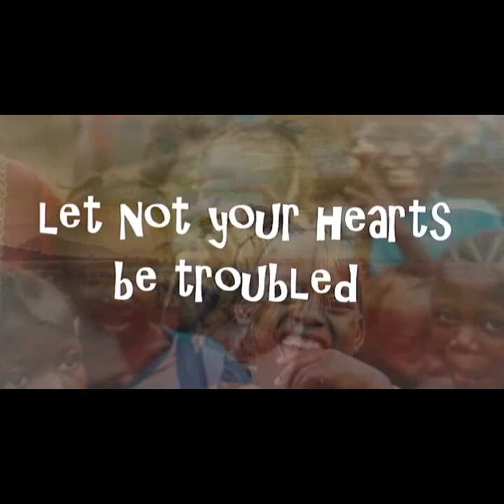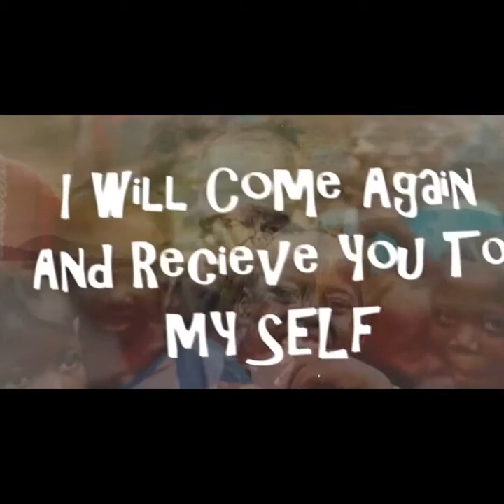Stephen Dajure - “UNTO ZION” (Official Lyric Video)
Stephen Dajure “UNTO ZION” -[Official Audio]

Apple

Lyrics:
Let not your hearts be troubled my people, you believe in jah.Believe also in me;the truth will set you free at peace for eternity.In my fathers house there are many mansions and if it were not so I would have told you so.Ive gone to prepare a place,and as I’m gone to prepare a place for you; I will come again and receive you to my self that where I am there u may be also.

CHORUS
Zion your children awaits
Zion yes open your gates
Zion your people awaits

VERSE
Jah said where ever I go you will always know, as I’m the way the truth and the light and I will always show. The are the things I have spoken unto you (Yeah),many were called but the chosen are few.

BRIDGE
Open your gates
Open your gates
Zion awaits
Zion away
Open ur gates